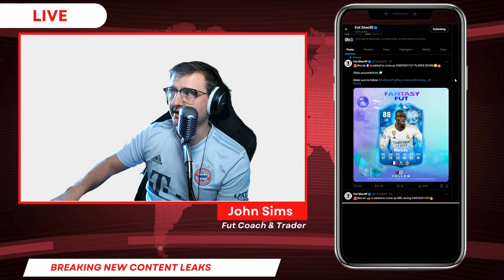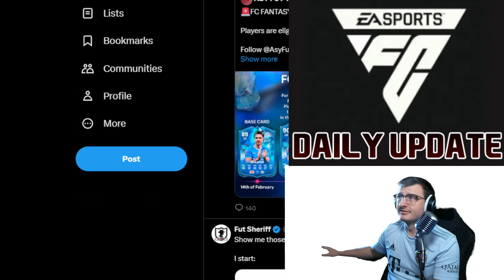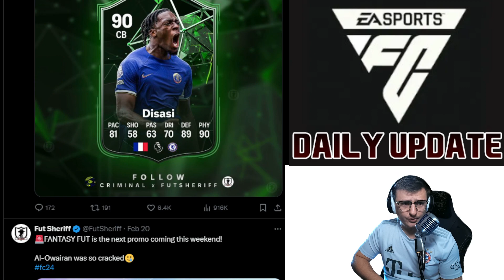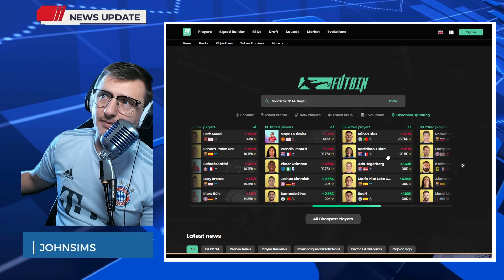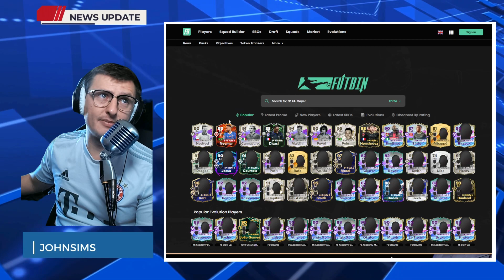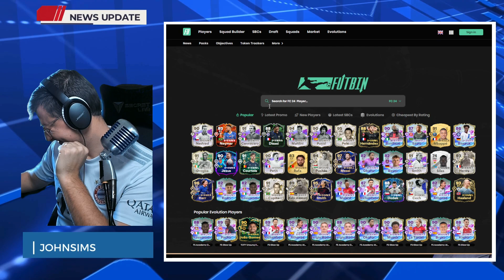New Leaks & Trading! Primed AND Ready | John's Daily Calls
See us Live & ALL our links here!

EA fc 24 trading method
Ultimate Team Trading